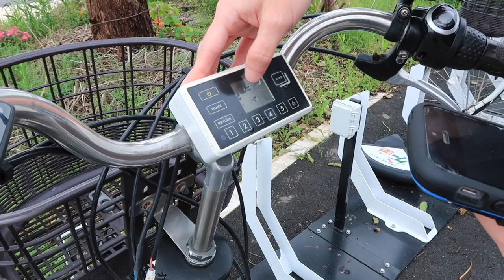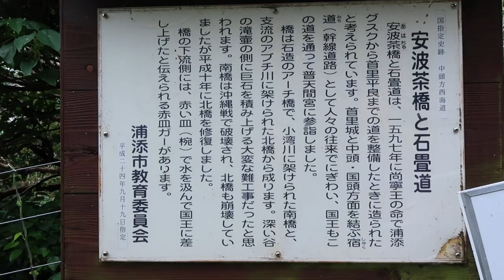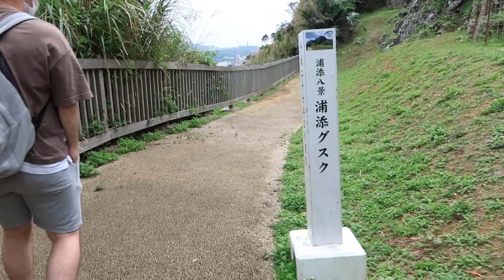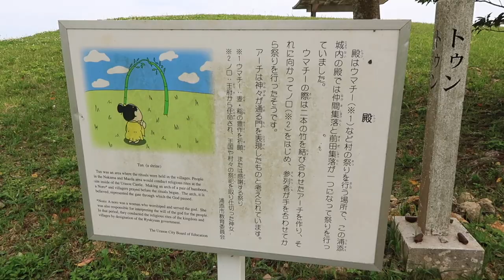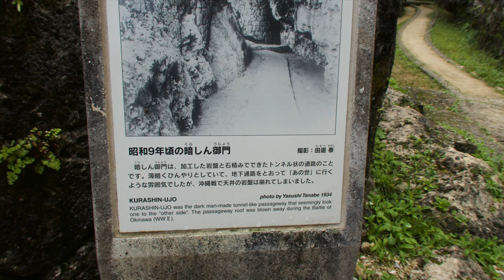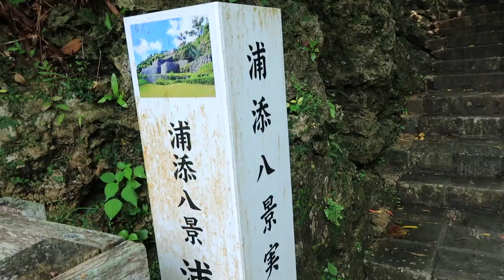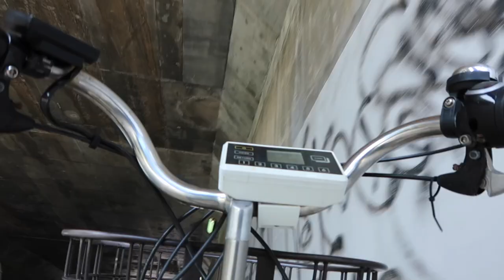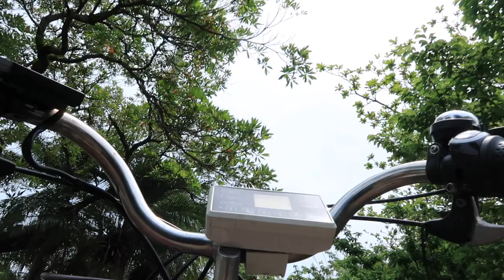琉球王朝へタイムスリップ⁉️お散歩ちゃりんこ編🚲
Charlie & Anne